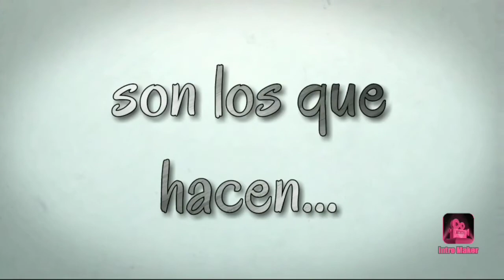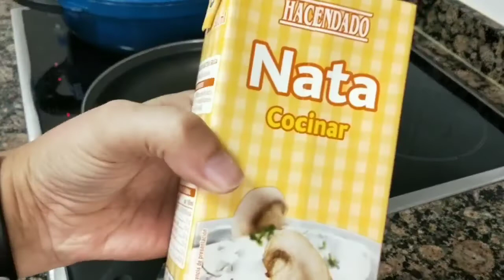SE ENFADA MUCHO 😡 + PRECIOSO DIA EN FAMILIA Vlog 33 (29/7/19)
Hay que ver cómo se pone cuando no salen las cosas... Disfrutamos en familia de un sitio precioso, muy cerquita de casa pero a nosotros nos encanta.